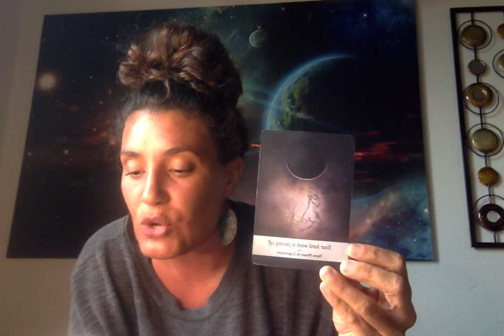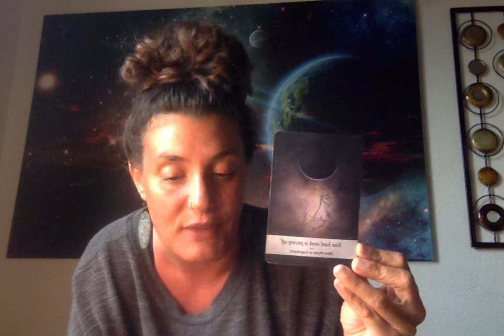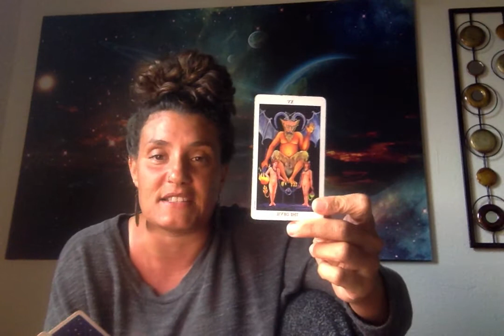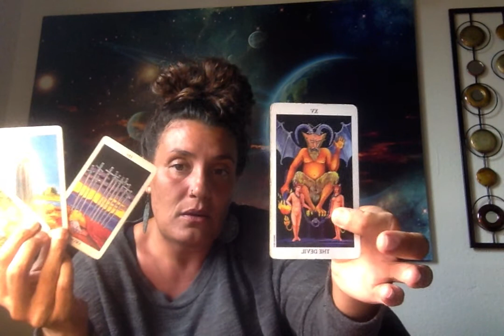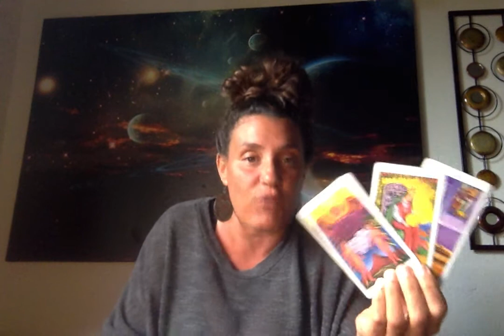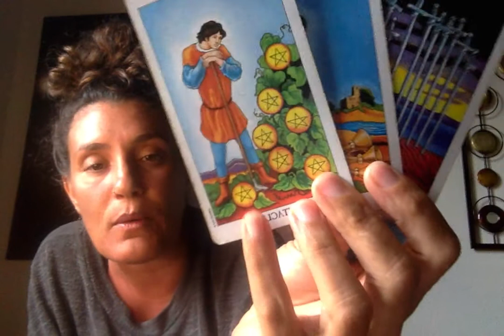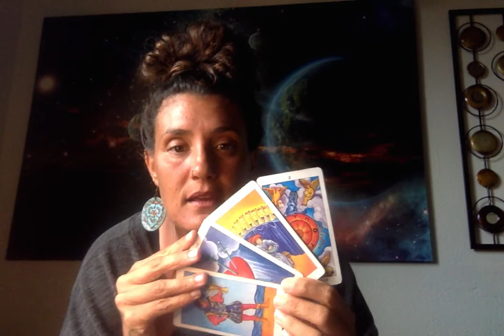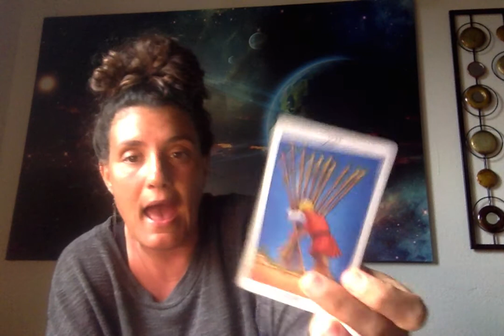DAILY READING: ARE THESE MESSAGES FOR YOU?! TURN YOUR BACK ON THE DEVIL!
ANNOUNCEMENT:
I WILL BE OFFERING A SEMINAR MARCH 13TH, 2022 IN PERSON ON BIG ISLAND OR YOU CAN ATTEND ON ZOOM! I WILL BE INTRODUCING:

"KEIKI'S BOOK OF INSTRUCTIONS"
OTHERWISE KNOWN AS:
"CHILD'S BOOK OF INSTRUCTIONS"

We've all said, "I wish my child came with a book of instructions." Well they do! We all do. It's called a natal chart. What conversation were the planets having at the time your child took their first breath? Knowing this helps us understand our children better. We'll work in tandem with the planets to guide your child towards their destiny and spiritual path, instead of instilling them with our fear of failure, and disappointment.

PLEASE CALL THE NUMBER ON MY WEBSITE IF YOU HAVE ANY QUESTIONS OR TO PURCHASE YOUR TICKET FOR THE ZOOM ROOM!
TICKETS ARE $35 (PRICELESS WHEN YOU THINK ABOUT WHAT YOU"LL LEARN.)

Personal Natal Information:
Aries Rising

DecksUsed:
Moonology Oracle
Romance Angels
Mahrukh
Twin Flame Messages
Lovers Oracle
SpellCasters Tarot